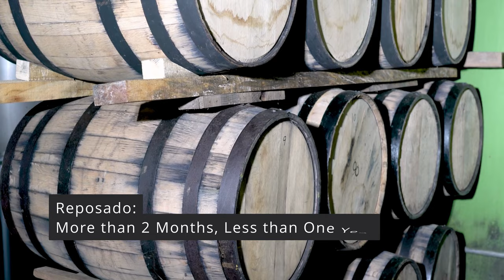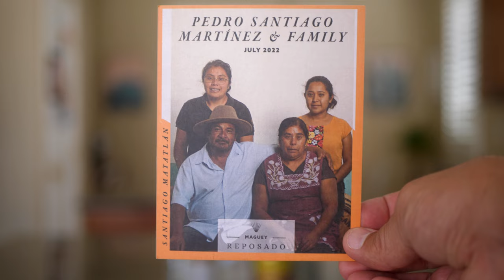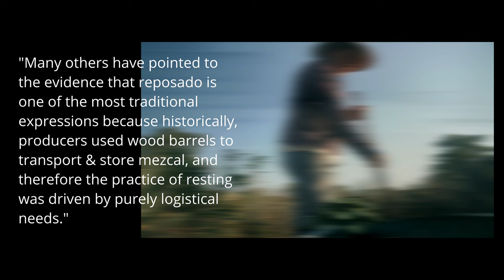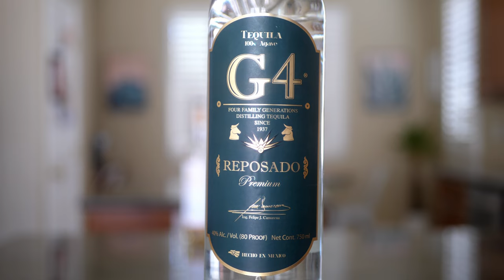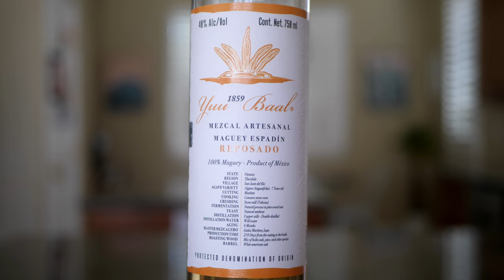Reposado - Aged Agave Spirits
Learn about reposado - wood barrel aged - mezcal & tequila. Plus, a selection of 5 bottles to enjoy!